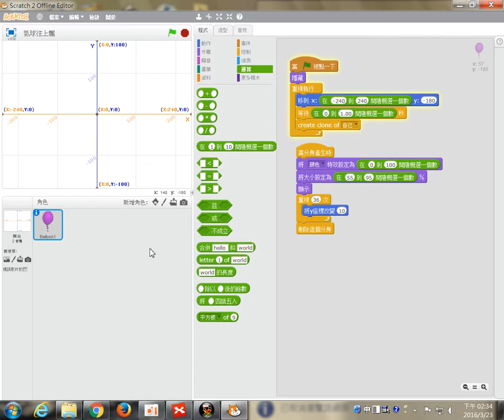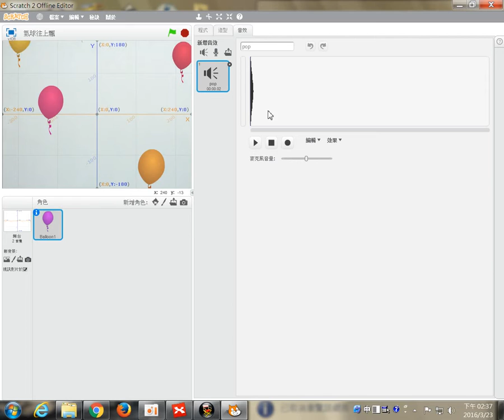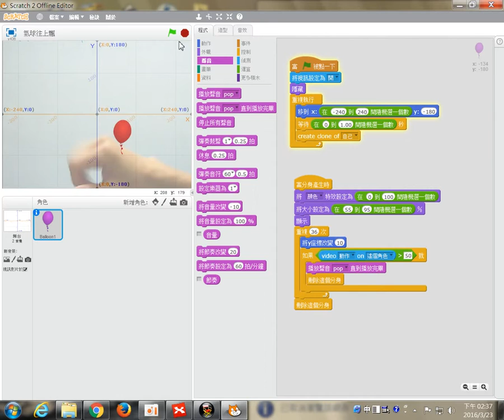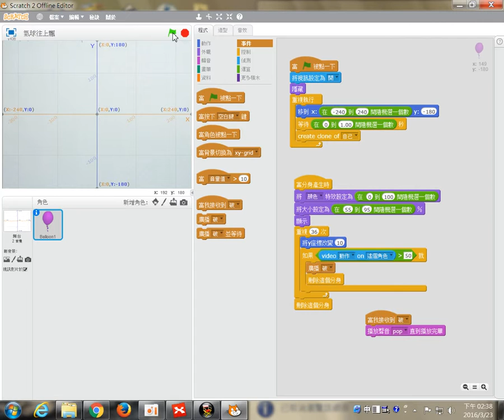1050323-Scratch2-15視訊爆破氣球